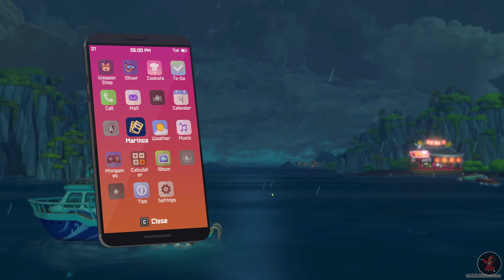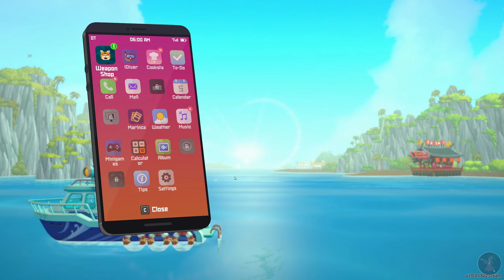DAVE THE DIVER - Episode 5 - How To Use Auto Supply Correctly! 🤿 [NO COMMENTARY]